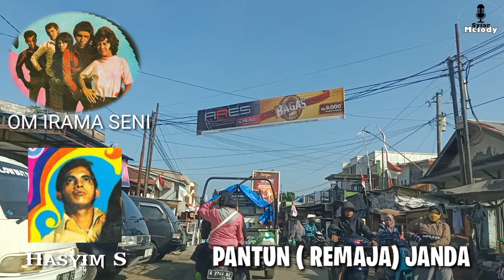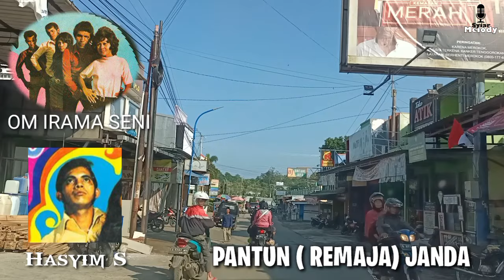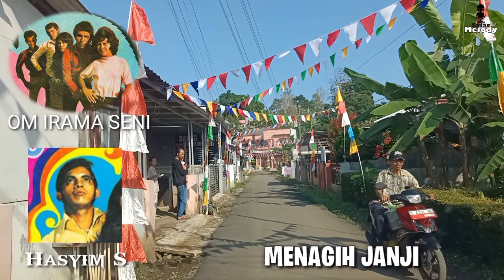Lagu2 Era 70 Yang TERKENAL , Tapi PENYANYInya Jarang Yang KENAL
lagu lagudangdut dalam video ini terkenal bahkan sebagiannya hits hitsong di era 1970an. Karena memang lagunya bagus dan enak untuk didengar. Tapi ke populer an tembang tembangkenanganmasalalu itu tidak serta merta mengangkat nama penyanyi yang membawakannya melambung seperti biduan vocalist seangkatan yang menjadi bintang , seperti Idrus Hasni, Ria Harmonis, Ruston Nawawi, dll.
Nama penyanyi lagu lagu ini hanya dikenal oleh sebagian kecil pecinta
Nama idrisdaeng rosmawati hasyims mungkin dikenal oleh penyiar radio dan orang yang memiliki kasetpita atau piringanhitam saja